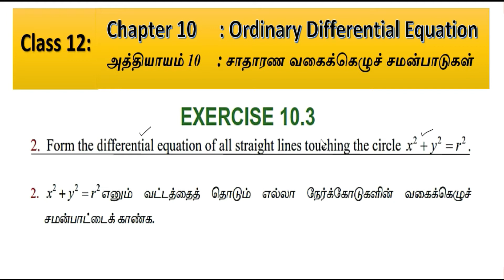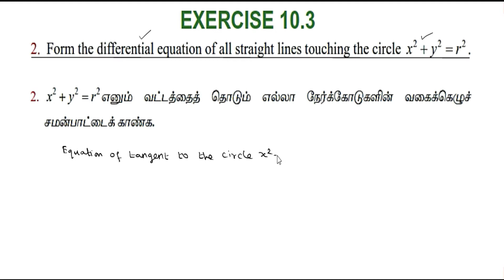Class 12 Maths | Chapter 10 | Ordinary Differential Equation | Exercise 10.3 | Qn no -2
Chapter 10
Ordinary Differential Equation
Exercise 10.3
Qn no -2